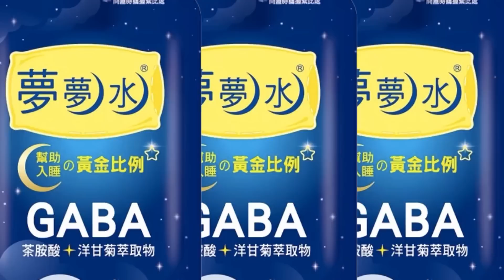【每日必看】趙介佑千字文懺悔 表明"與黃承國.徐國勇不熟"｜台南檢調搜索市府經發局 局長陳凱凌疑涉貪 20221221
0:00 趙介佑千字文懺悔 表明"與黃承國.徐國勇不熟"
1:06 台南又爆槍擊?! 綠議員服務處"窗戶驚見疑似彈孔"?!
3:04 台南再傳開槍? 議員:人人自危.這是民主國家?
5:02 台南檢調搜索市府經發局 局長陳凱凌疑涉貪
5:29 剩4天就職! 彰檢提起12人當選無效之訴
相關影片: